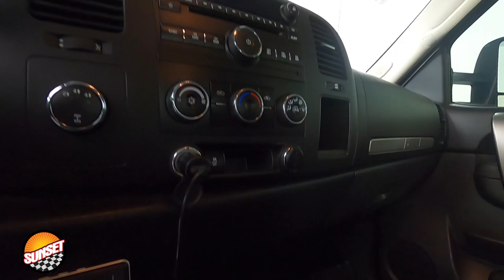2013 Chevrolet Silverado 3500HD LT Truck 1GC4K0CGXDF218003